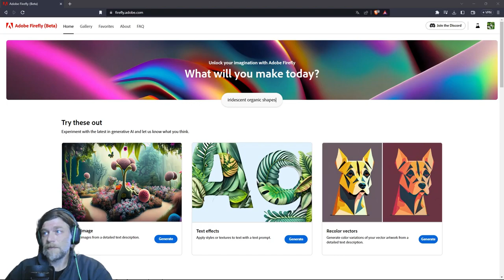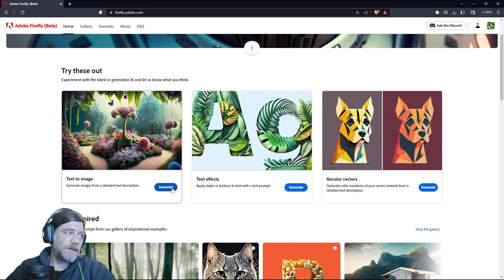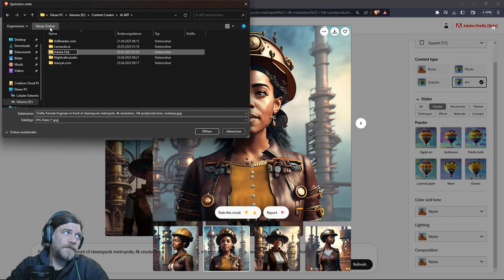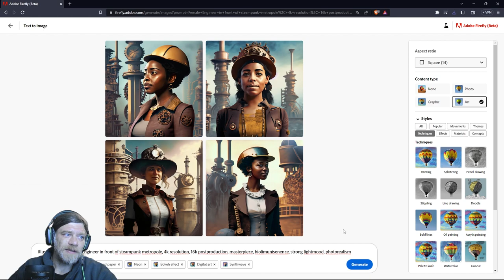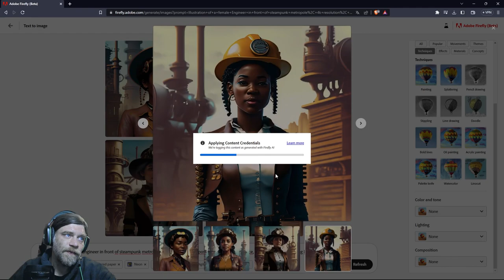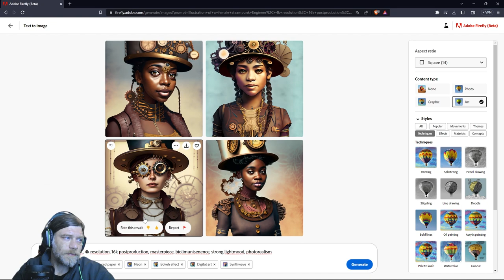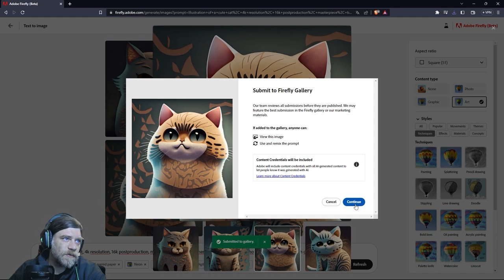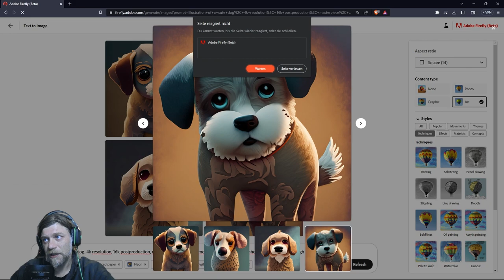So EINFACH ist AI Art Generierung mit Adobe Firefly Beta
In diesem Video zeige ich euch wie einfach die AI Art Erstellung mit Adobe Firefly Beta ist. Also nicht verpassen!

--- Uppbeat Music
Music from Uppbeat (free for Creators!)

Wenn dir das Video gefallen hat und denn Kanal unterstützen möchtest dann lass doch ein like da und vergiss nicht kostenlos den Kanal zu abonnieren sowie die Glocke aktivieren um keine News und Updates zu verpassen